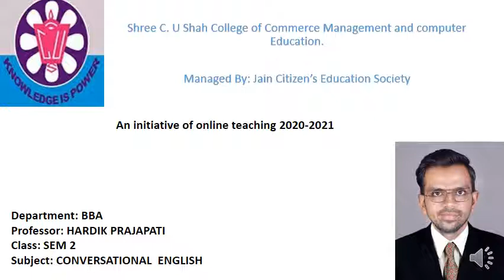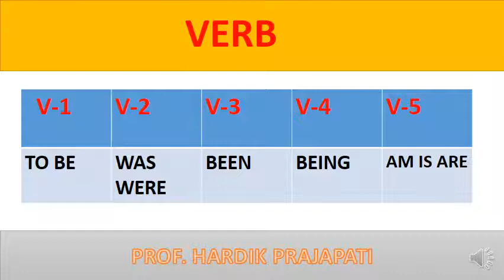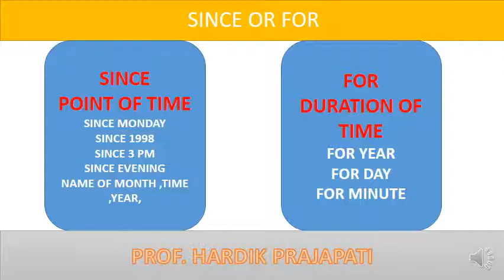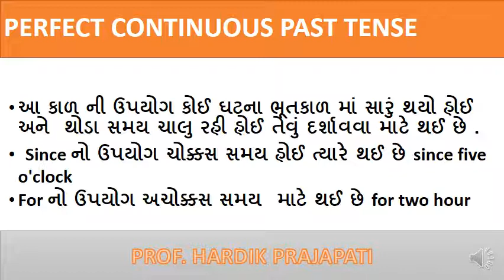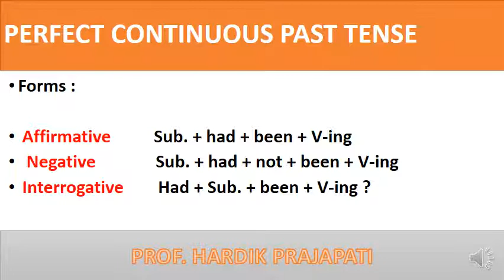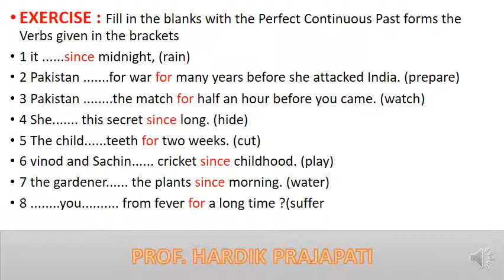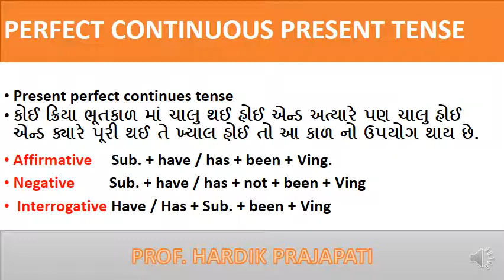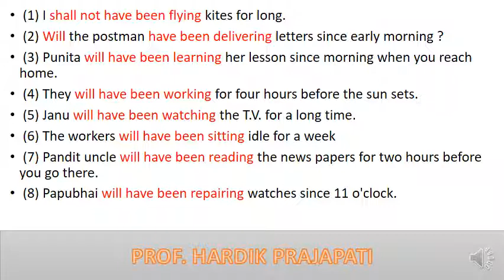BBA SEM-2 CONVERSATIONAL ENGLISH PART-14 BY PROF. HARDIK PRAJAPATI